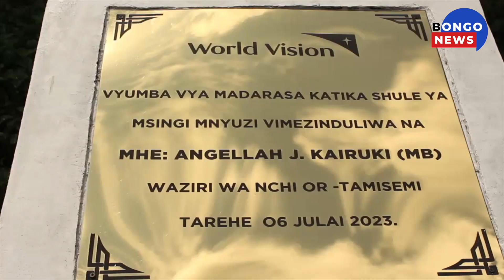WAZIRI KAIRUKI: TUNZENI HII MIUNDOMBINU KWA WIVU MKUBWA, BILIONI 121 ZATUMIKA KUIKARABATI TANGA,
Waziri wa Nchi Ofisi ya Rais Tawala za Mikoa na Serikali za Mitaa,Angelah Kairuki amesema serikali imetumia zaidi ya shilingi bilioni 121,katika kuboresha miundombinu mbalimbali mkoani humo.

Akizungumza wilayani Korogwe mkoani Tanga kwenye makabidhiano ya madarasa,matundu ya vyoo na madawati yaliojengwa na Shirika la World Vision  Tanzania na kusema kuwa World Vision wanatakiwa kupongezwa.